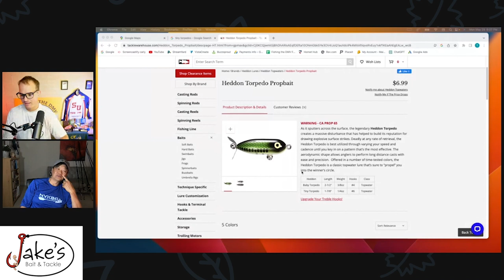Upper Potomac River Smallmouth Fishing with local River Rat Chun Rhee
On this episode of Fishing the DMV, I have Upper Potomac River Rat Chun Rhee. If there is a smallmouth kayak tournament on the Upper Potomac odds are this man took your money. I get the chance to talk to him about his history on this really cool river system the best ways to target summer smallmouth and his upcoming kayak fishing tournament he is putting on called the DMV Bronzeback Yak Challenge.